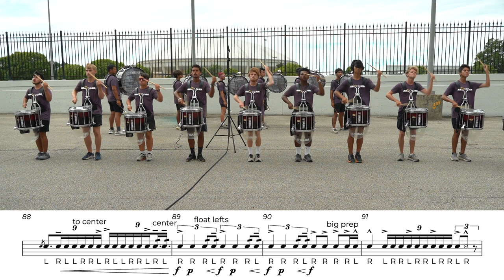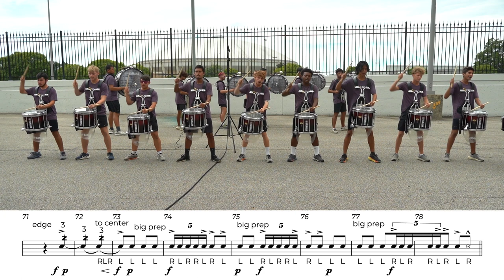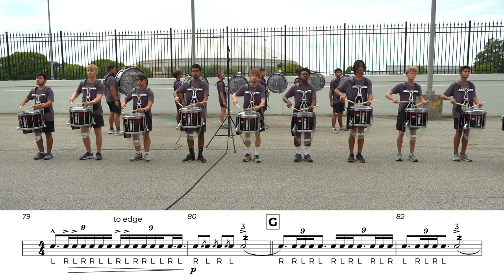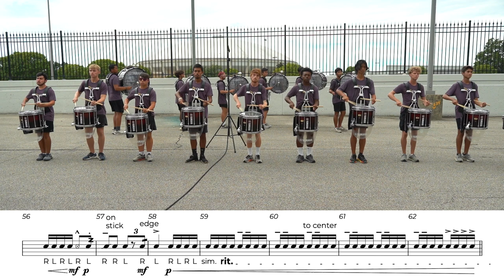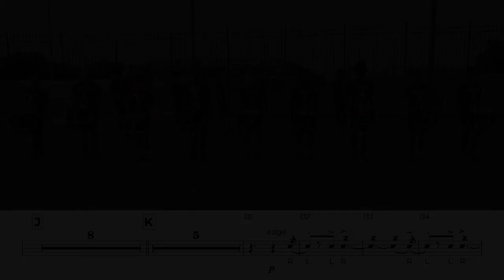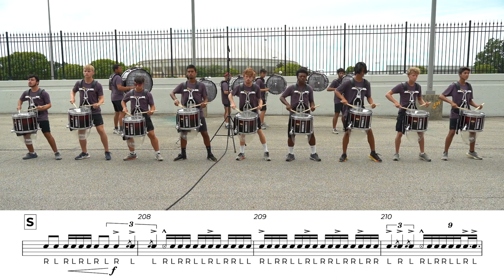LEARN THE MUSIC | 2023 Carolina Crown Snare Line | Part 2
Vic Firth takes you BEYOND THE LOT with the 2023 Carolina Crown Drum and Bugle Corps. In this video, the snare line performs Part 2 from their show The Round Table: Echoes of Camelot.'

Learn it and share it using vfMarching.

Skip To Your Section & Tempo:
100% Tempo (0:00)
60% Tempo (03:16)
80% Tempo (08:04)
100% Tempo (11:41) - Snare only audio